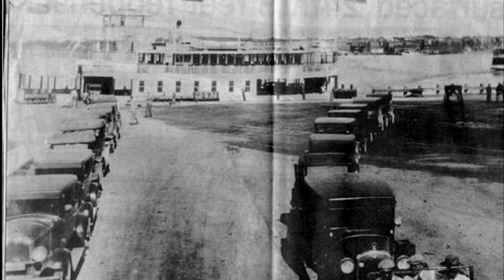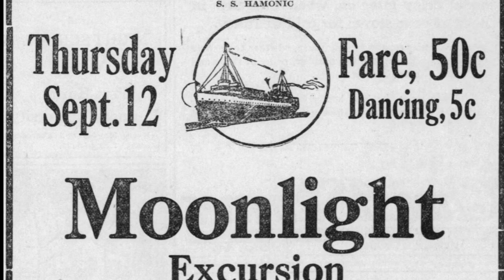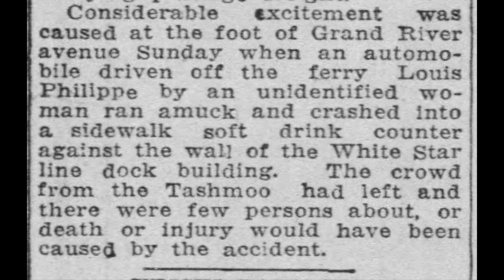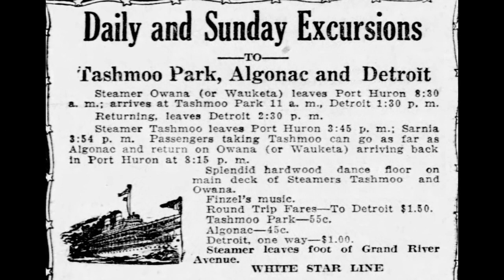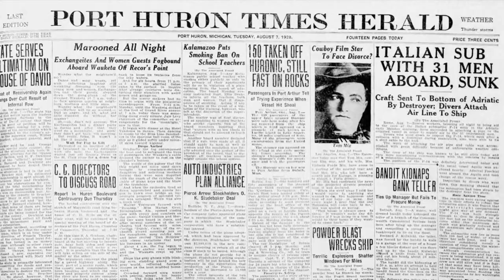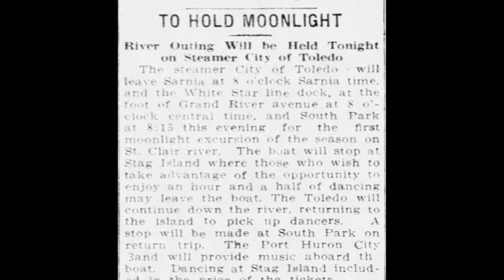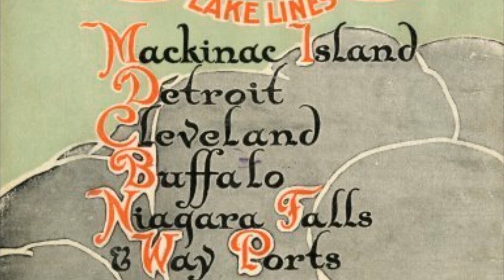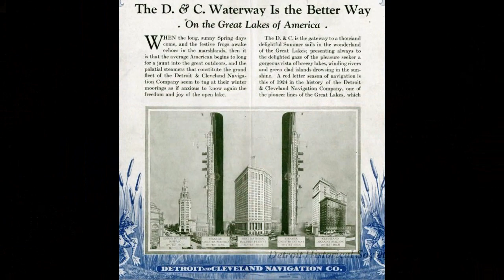Port Huron History Part 228